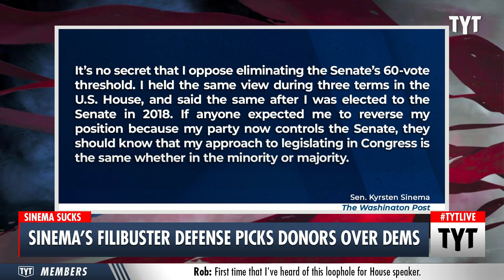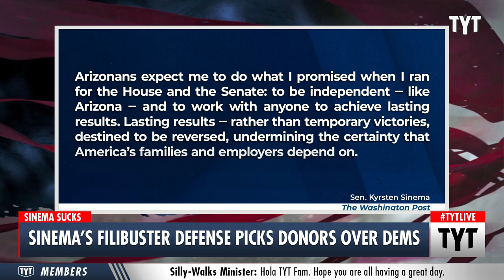Kyrsten Sinema BETRAYS Democracy For Her Donors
In a recent op-ed in the Washington Post, Senator Kyrsten Sinema wrote that she is all in on protecting the legislative filibuster. Ana Kasparian and Cenk Uygur discuss on The Young Turks.

"Everyday Arizonans are focused on questions that matter most in their daily lives.

Is my job secure? Can I expand my business? Can we afford college? What about health care? When can I retire? Is my community safe?"

210622__TA01_Sinemas_Filibuster_Defense